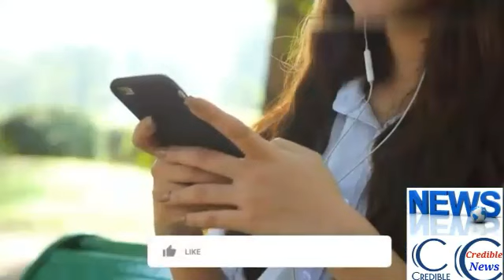Sohail Warriach: Sohail Warriach 's New Book Has Been Banned - Ye Company Nahi Chale Gi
A Book of Sohail Warraich Has Been Banned -Ye Company Nahi Chale Gi

Pakistan News and Politics